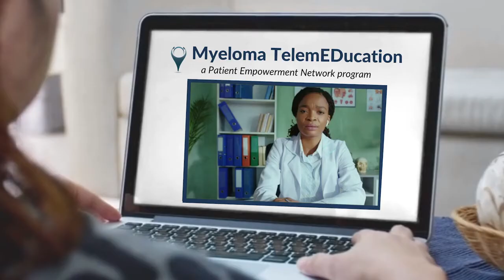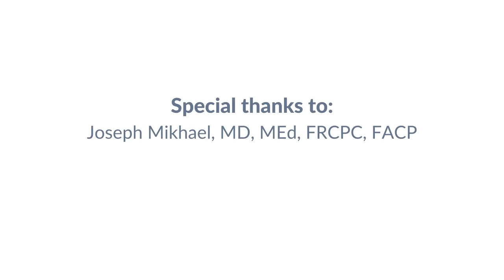How Will Telemedicine Impact Multiple Myeloma Clinical Trials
What impact has telemedicine had on multiple myeloma clinical trials, and what effect will it have on trials in the future? Expert Dr. Joseph Mikhael explains the impact of telemedicine early on in the COVID-19 pandemic, how he uses virtual visits with his patients currently, and the role and benefits of telehealth in the future of myeloma care.